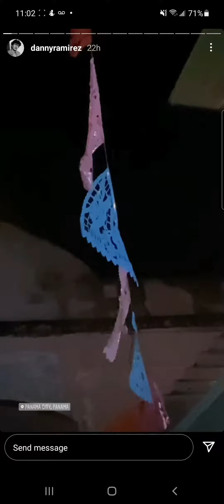Danny Ramirez's Instagram Story | November 3, 2021